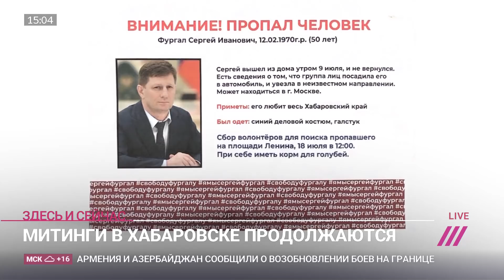Протесты в Хабаровске, день шестой: Фургал поблагодарил участников митингов // Здесь и сейчас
В Хабаровске продолжаются протесты в поддержку губернатора Сергея Фургала. Его обвиняют в организации убийств в 2004—2005 годах. Корреспондент Дождя Василий Полонский — в прямом включении с места событий.